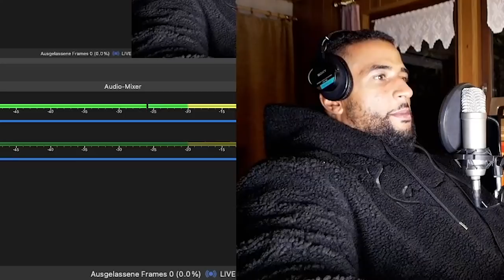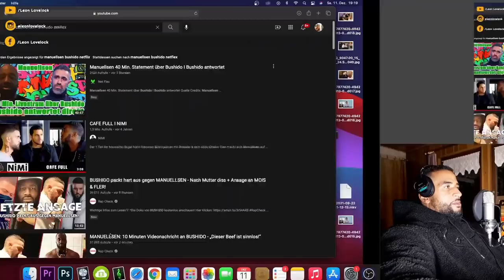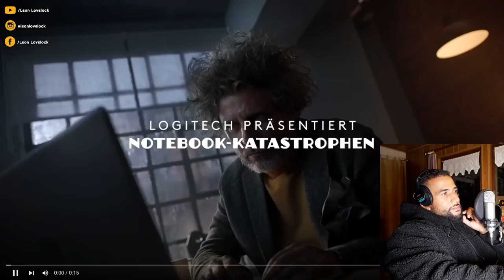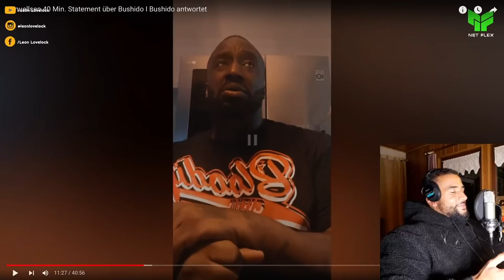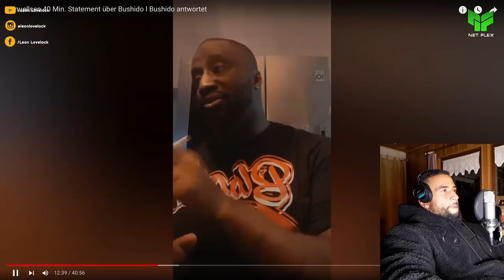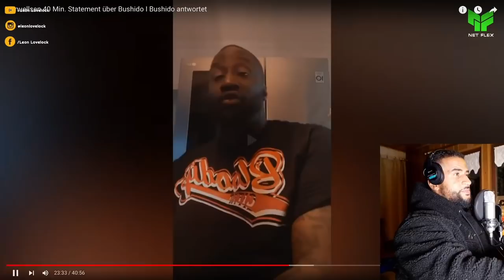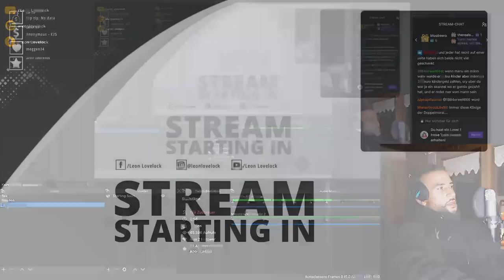Leon Lovelock REAGIERT auf MANUELLSEN ANSAGE an BUSHIDO!